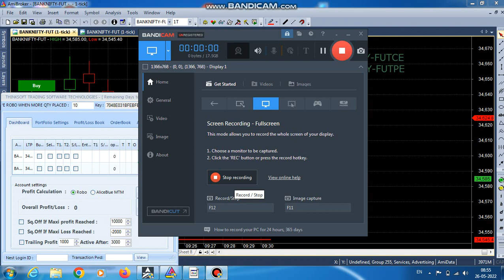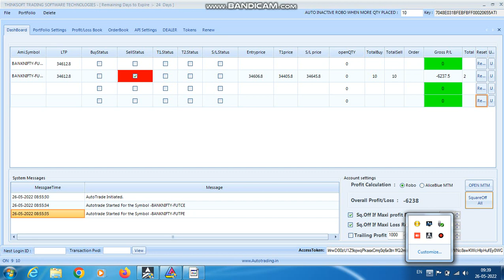ROBO TRADING BANKNIFTY OPTION 25 MAY 22 .5LOT TODAY RS.6200 LOSS.